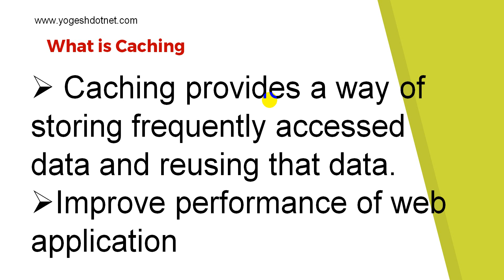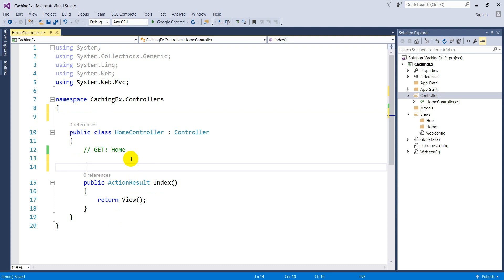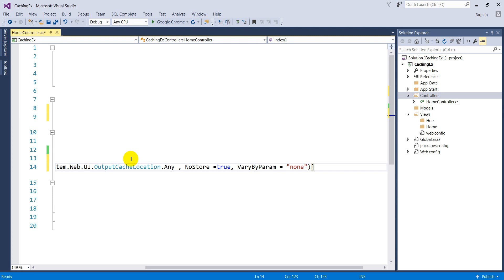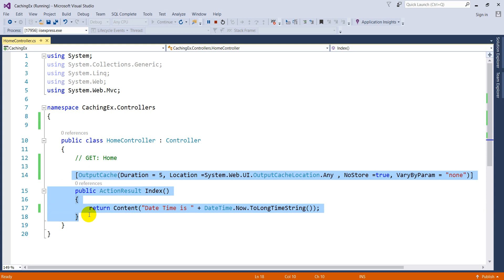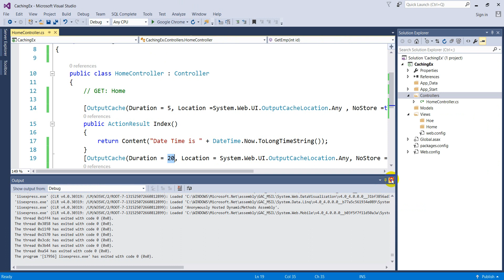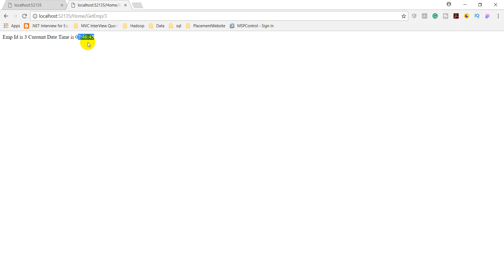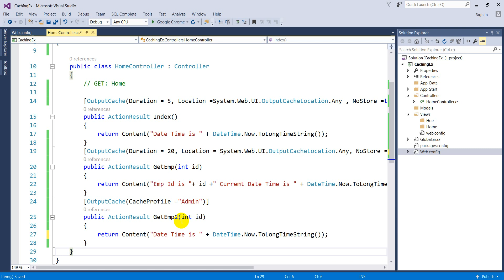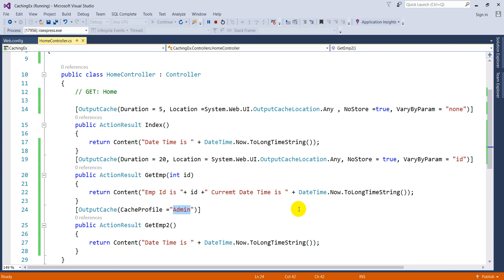data caching in asp.net c# example | MVC | OutputCache | Lecture 17 | Hindi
In this video tutorial I discussed about output cache in asp.net MVC. It is a technique by which we can cache controller action data and improve the performance of asp.net website. To download source code please visit
My Youtube gears:
Bluetooth Speakers
What's app group What's app group for latest technologies and trends
Facebook Page Url Yogeshdotnet also provides online training on the front-end technologies(MEAN Stack, Web Designing - HTML5, JS, Jquery, Bootstrap, NodeJS, Express, Angular 6 with typescript etc. and backend technologies like(ASP.NET MVC and python). or call at . Our training programs covered basics and advanced concept and real-time project scenarios. I designed various case studies and assignment which may help candidates to explore himself in learning technologies. I take alternate days classes and problem-solving classes also where we solve problems individually by desktop sharing. The student will get the all recorded sessions with lifetime access to all training sessions and study material. Our quality training programs are not more expensive. We provide training in Hindi & English language, depends on learner interest and comfort.